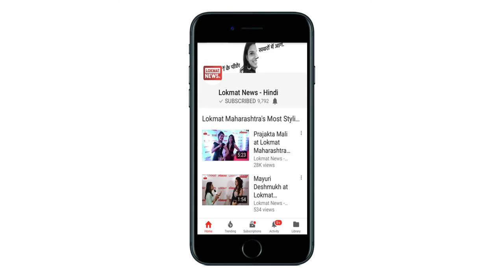Terrorists hurl grenade at CRPF troop in Sopore, 4 jawans injured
Terrorists hurled a grenade at troops of D/177Bn CRPF. The incident took place in Jammu and Kashmirís Sopore on Tuesday. Four security personnel got injured and were shifted to hospital for treatment. Their condition is stable.